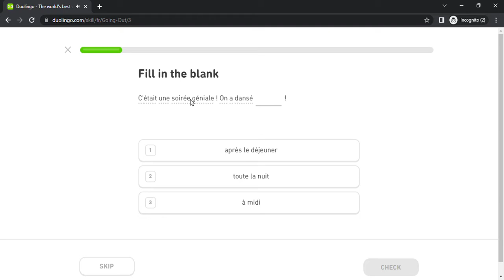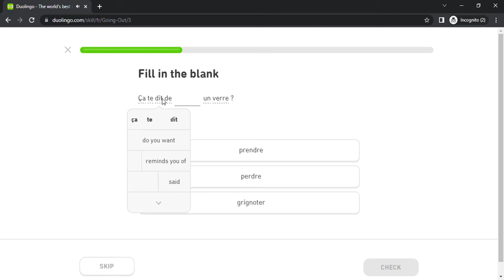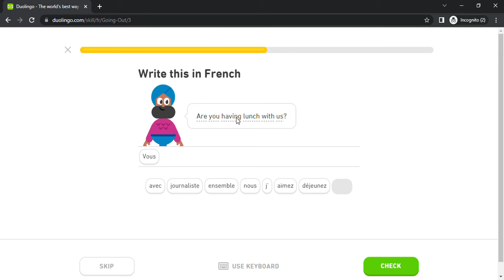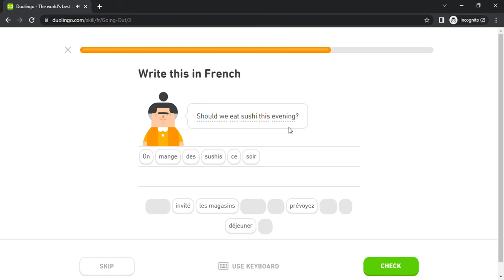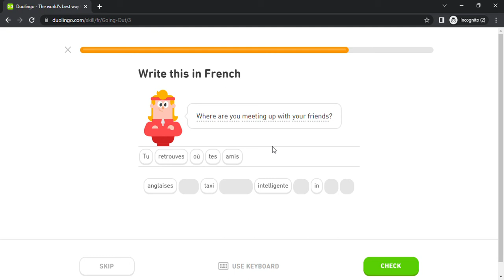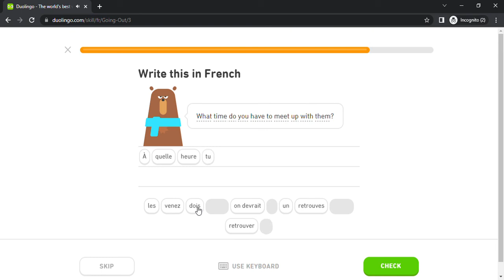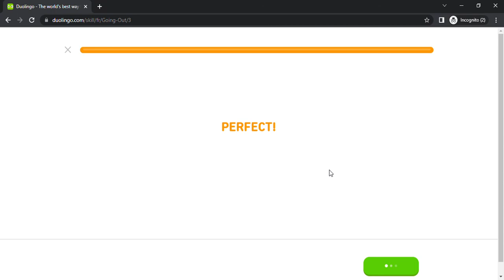Duolingo #1063 French - English (Part 8 - Going Out)